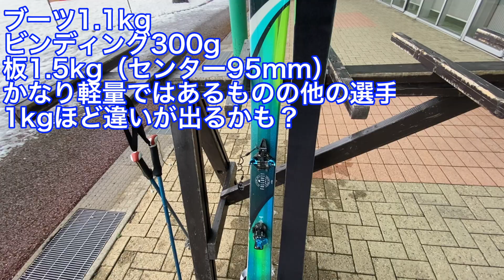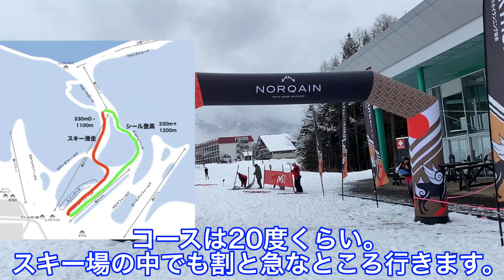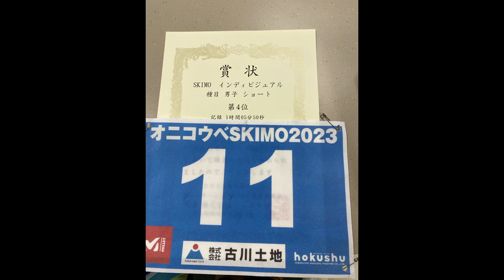【異次元のキツさ】素人がSKIMOの大会に出てみたらどうなる？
SKIMOに興味を持った方はこちらをご覧ください！

「山」に関する役立つ情報、さんちゃんの活動をお届けしております！

簡単な経歴
・宮城県登米市出身
・9歳から登山を始める。
・21歳で日本百名山全山登頂達成
・登山用品店勤務
・山小屋勤務
・Parks Canada（カナダの環境省）で職業体験
・バンフ国立公園に一年間暮らしていました。
・22歳から本格的にスキーを始めフリーライドスキーの大会に挑戦中

免責事項

当チャンネルからのリンクやバナーなどで移動したサイトで提供される情報、サービス等について一切の責任を負いません。

また当チャンネルのコンテンツ・情報について、できる限り正確な情報を提供するように努めておりますが、正確性や安全性を保証するものではありません。情報が古くなっていることもございます。

当チャンネルに掲載された内容によって生じた損害等の一切の責任を負いかねますのでご了承ください。